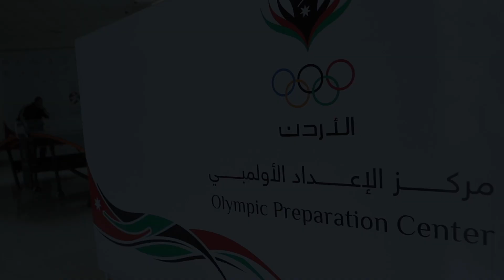Olympic agreement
نستكمل مسيرتنا في دعم الرياضة والرياضيين الأردنيين بتوقيع اتفاقية رعاية مع اللجنة الأولمبية الأردنية، لنساند أبطال منتخباتنا الوطنية، ليحققوا مزيداً من الإنجازات في مشاركاتهم المختلفة.